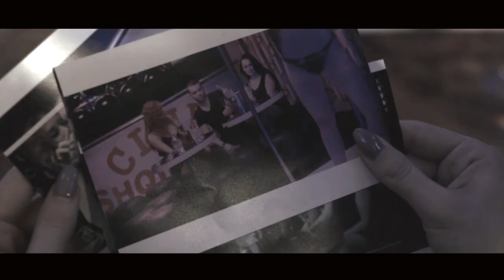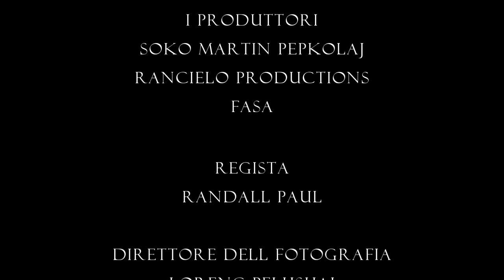Fasa Film actors Studio Black Paradise test scene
Scenes the actors at the FASA studio the actors write and produce as part of their educational program.
We have produced around 300 short films and scenes since 2010.

For Info or just to say hello

FASA, Film Actors Studio Abruzzo
via Filandro Vincentini 12 Chieti Tialy